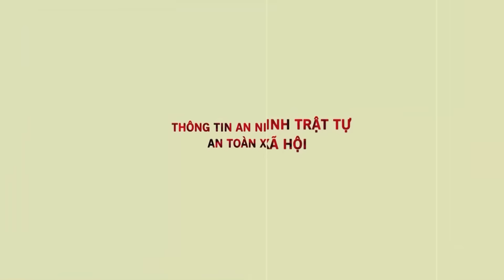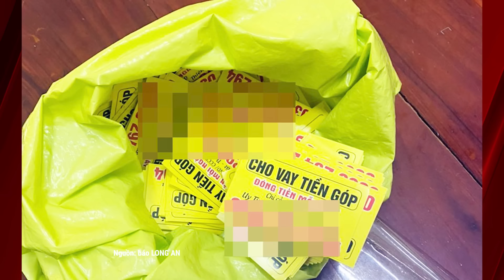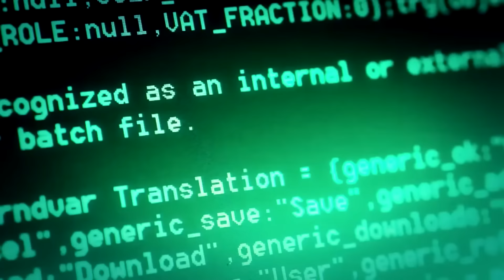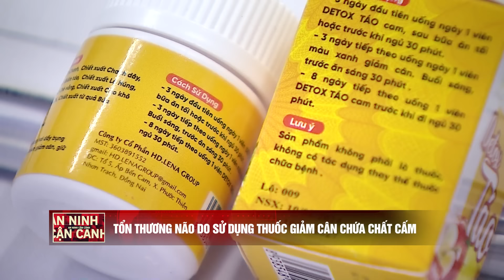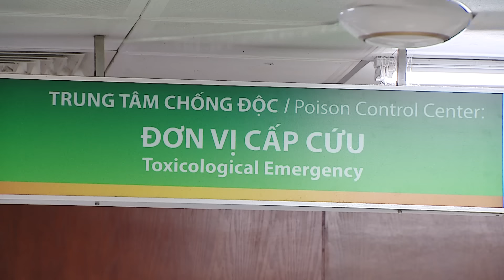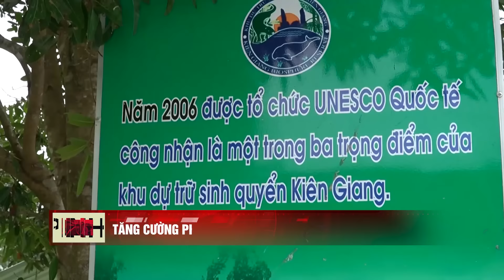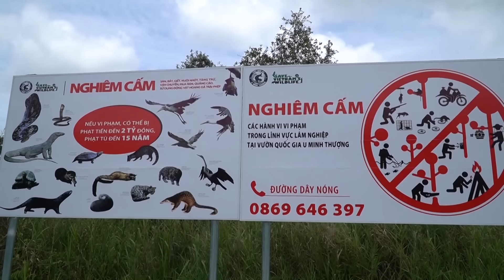Bản tin An ninh cận cảnh 13/04/2024